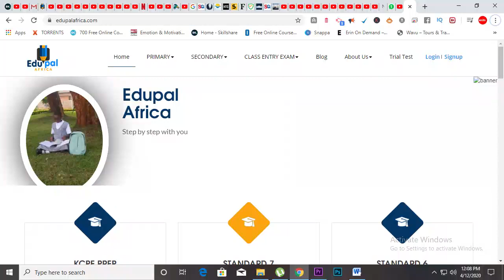EDUPAL APP - A STUDENT'S REVISION PARTNER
EduPal Africa is a group of academic professionals who have come up with a state of the art revision application and website.
The revision kit contains
5000+ Questions
Available on desktop and android application
Presented in Tutor Mode and Test Mode
KCPE Questions
Mock Questions from all over the country
IN-DEPTH EXPLANATIONS
Content created by experienced teachers
Explanations available either at end of each question for Tutor Mode or at the end of the entire test for Test Mode
Images, tables and other illustrations included.
PERFORMANCE TRACKING
Ability to review your scores and progress in a graphical representation